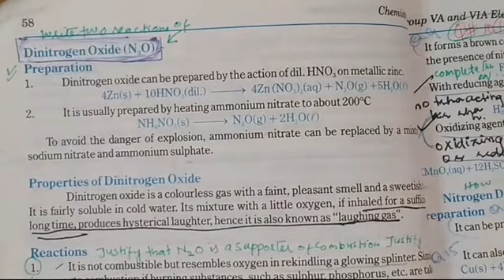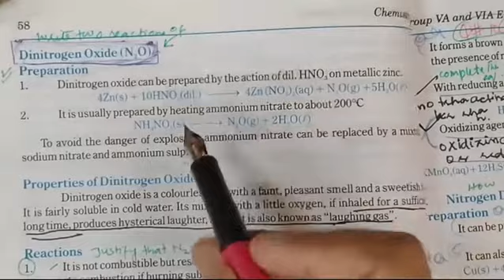CHEMISTRY 12| LECTURE _2|,CHAPTER 4|Topic: Oxides of nitrogen